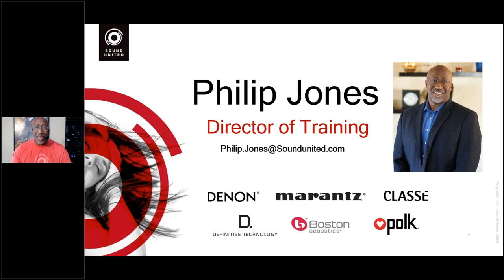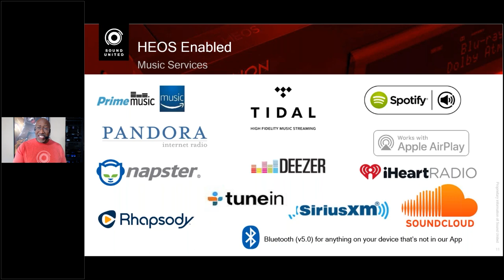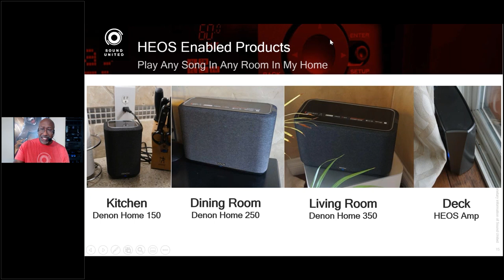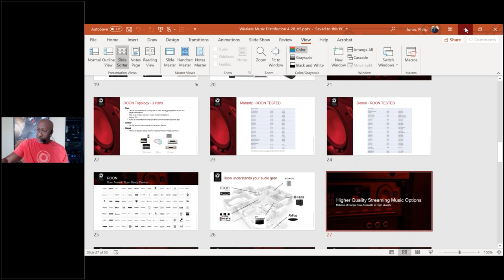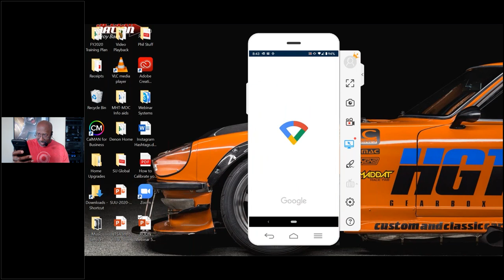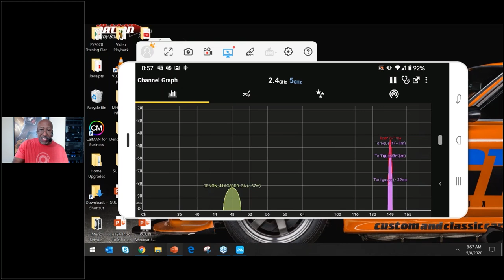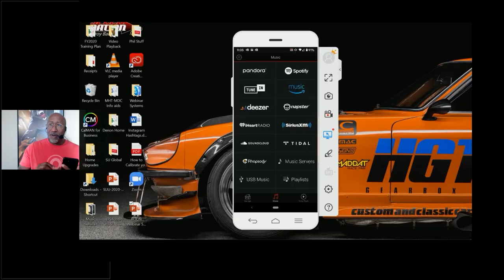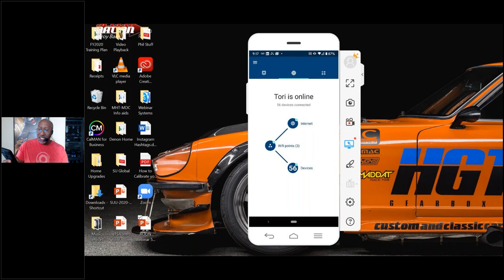Maximizing the Performance of a Multi-zone Hi-Res Music System (APAC Session)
Your customer doesn’t have to sacrifice audio performance for the convenience of multi-zone streaming music. In this more detailed session with a global audience, Phil Jones, Director of Training, will walk you through the latest streaming services and user enhancements in Sound United audio products. We will also cover tips and tricks to increase reliability and sound quality.

If you'd like to attend Sound United Training webinars live and interact with Phil and our special guests, click this link to check out the monthly schedule and register: